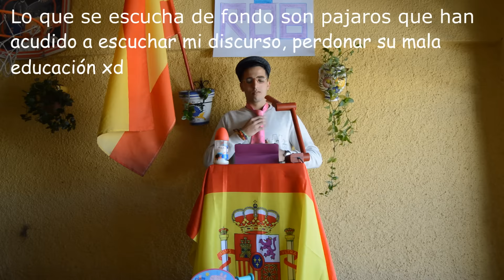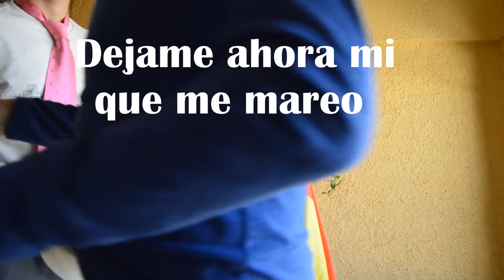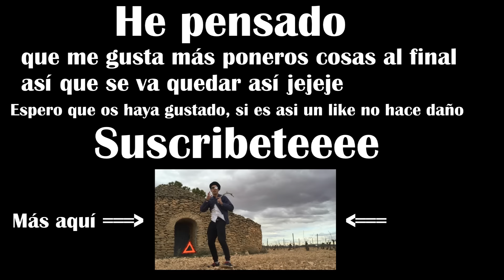Nuevo Partido Político | BUSCANDO A CHALO #5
Bueno pues aquí os traigo un nuevo capitulo, en el que nos vamos a meter desde el punto de vista cómico con la política, espero que les guste y si queréis que se hagan las elecciones decírmelo en los comentarios, un saludo y nos vemos la semana que viene :)

► Sígueme!
★Vídeo editado y subido por Chalo.